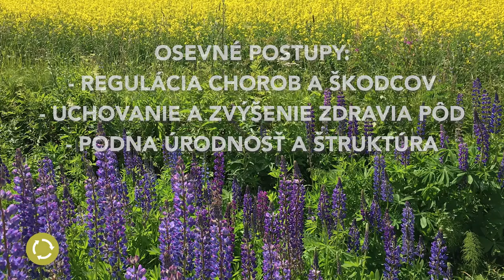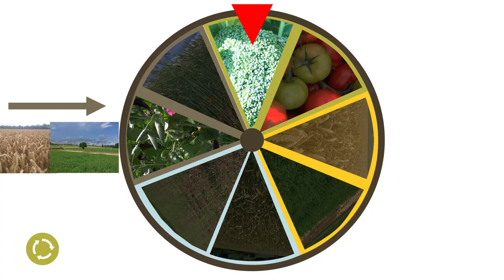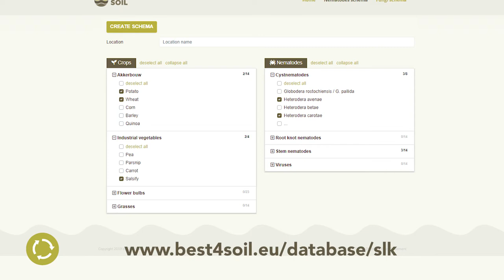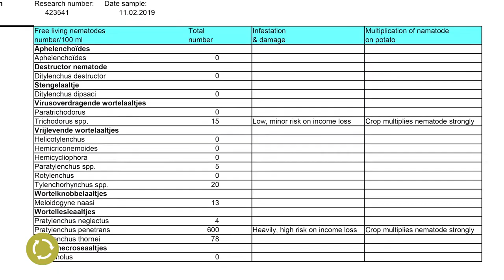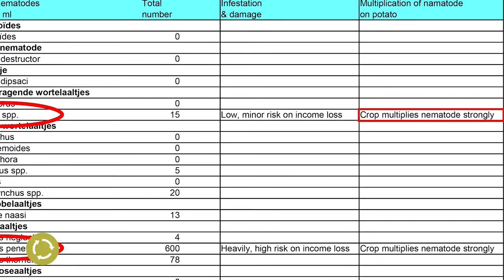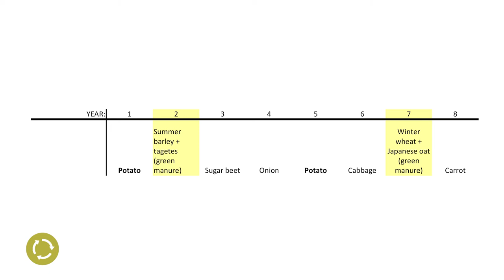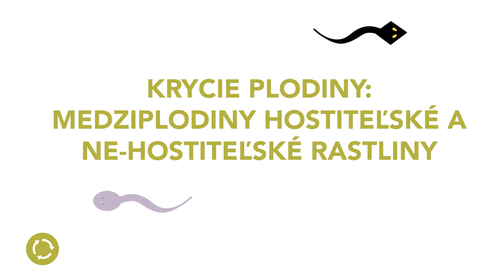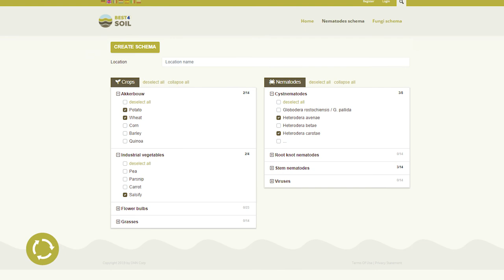Striedanie plodín - praktické informácie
Striedanie plodín je základom zdravej pôdy s minimálnym tlakom chorôb a škodcov. Navrhnutie dobrého striedania plodín môže byť náročné a vyžaduje dobré pochopenie miestnych podmienok a ďalších aspektov. V tomto videu je ukázané, prečo a ako navrhnúť dobrý osevné postup.